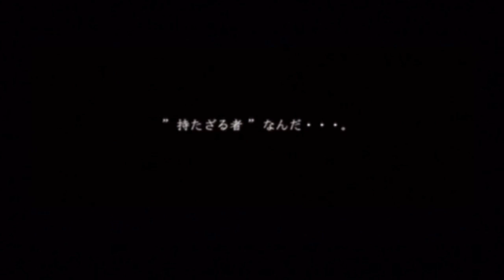【FFタクティクス・PSP版実況】ラムザ一人旅＃５：chapter１持たざる者：盗賊の砦～レナリア台地【アルガス脱退】